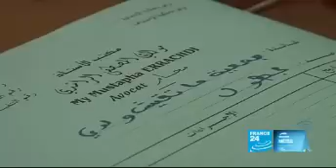Sexe au Maroc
Bienvenu au Maroc, pays des pédophiles et du tourisme sexuel avec un roi descendant des croyants musulman. Au Maroc vous pourrez acheté un trou de bal pour 30 la nuit. Tout le monde connait le Maroc a travers les putes et les homosexuel, apparemment la pédophilie est un sport national. Reportage en vidéo